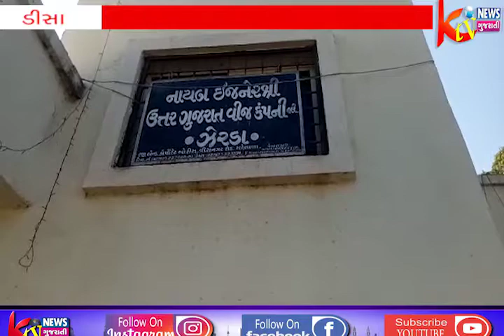ડીસા તાલુકાના ઝેરડા ગામે વિધુત બોર્ડના અધિકારીઓની જોહુકમી સામે પ્રજા લાચાર..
ડીસા તાલુકાના
ઝેરડા ગામે વિધુત
બોર્ડના અધિકારીઓની
જોહુકમી સામે પ્રજા
લાચાર..